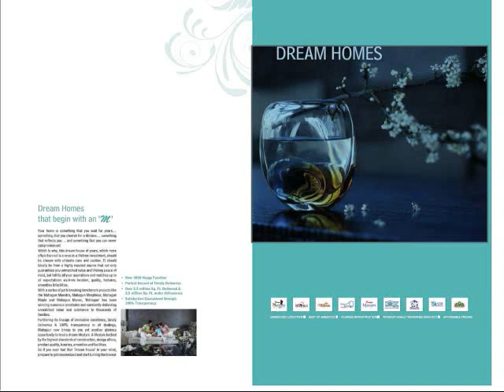Call ovhousing Mahagun Moderne Sector 78 Noida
Mahagun Moderne Presents a new house plan with attractive features in Sec-78 NOIDA
Mahagun Moderne Noida offers 2, 3 & 4 Bedrooms apartments in Sector 78 Noida at affordable price with all amenities like lush green surroundings, world class infrastructure, parks, shopping centers, secured gated community, multi tier 24*7 securities, power back up, car parking and many more. Mahagun Moderne is designed by internationally renowned architect Hafeez Contractor